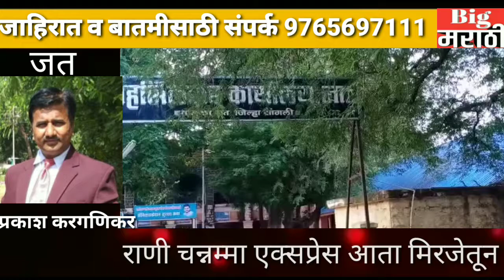जतमध्ये गुंठेवारी जमिनीचे व्यवहार होण्यासाठी मोठे आर्थिक तडजोड ?